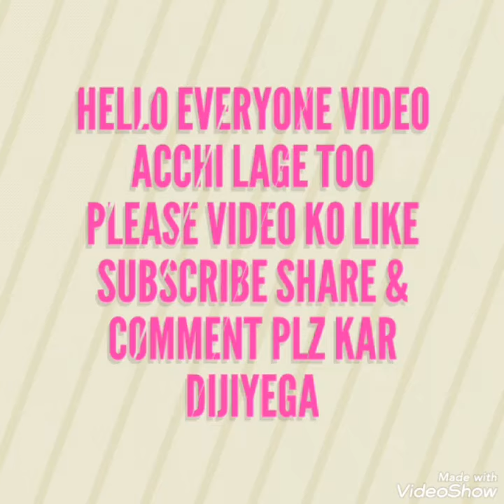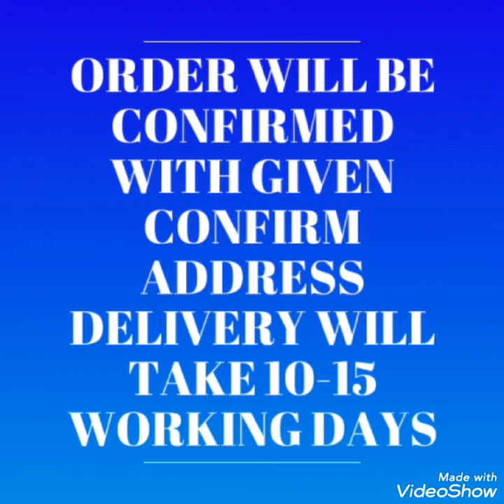Kota Doria Soft Cotton Embroidery Work Saree With Running Blouse.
🌹Saree length 5.5 mtr  | Blouse length 80 cm (running blouse)🌹

🌹Fabric:- Kota Doria🌹

_Payment :- 100% advance_
_Dispatch Time :- 6-7 days_

_Note 1 :- Kota Doria is light weight semi-transparent cotton_
_Note 2 :- The original product color may little differ due to lighting and photography effect in image_
_Note 3 :- Once order placed will not be cancelled_

*_Return policy:- customer have to make  till end if product received by you has different design change/ color change/ defective of what you order, Then it will be replaced/ return without any charge_*

need correct address and correct number for dispatching
dispatch will be with in 2 3 day after payment
after dispatching will be send your courier number through WhatsApp
depends on distance item will be receive normally 7 to 10 working days
take video at the time off parcel open
if you find any damage you can return need to some address
we supply all over India and  overseas also

 NOTE :- Colour may vary slightly due to photography and display strictly on an exchange or return for colors vitiation unpacking video must for any short of complaint please make a video while opening the parcel if there are any damages and missing items send me the video without video we will not accept and it's compulsory full video start to end without any pause and cut no arguments without video,

जब भी आपको पार्सल मिले तब पार्सल ओपन करते हुए साड़ी चेक करने का पूरा एक ही विडियो लेना आवश्यक है तभी कोई क्लेम स्वीकार किया जाएगा ।